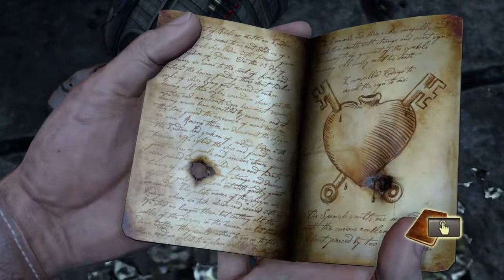let play uncharted drake fortune 12